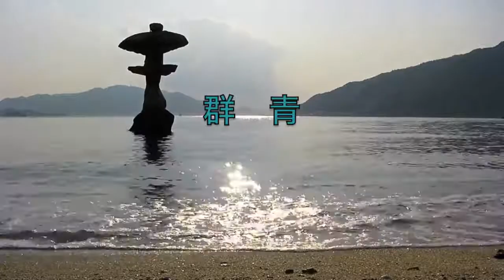群青 （コルネット）／ Gun-Jyou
谷村新司さんの「群青」をコルネットで演奏しました。
この曲は、映画「連合艦隊」の主題歌で使われました。もう３０年以上も前の曲ですが、今も歌い継がれています。
映像は、瀬戸内海の景色です。瀬戸内海ではさすがに群青色を表現する事は難しいのですが、穏やかな春の瀬戸内海も、やがては紺碧の大海原に繋がっているんだなと思うと、いろいろな事を想い出します。